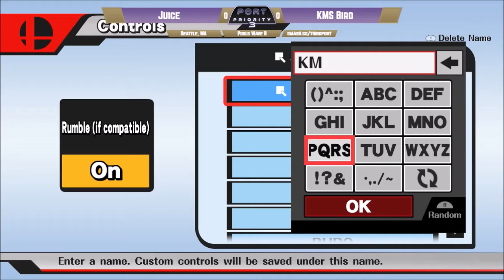Port Priority 3 - Potato (Ike) Vs. Katsuki (Cloud) - Singles Pools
Port Priority 3: Tristate Throwdown held in Seattle, WA on May 5th, 2018. Special guests include Dabuz, Mr E, 6WX, ANTi, Vinnie, JohnNumbers, and many more!